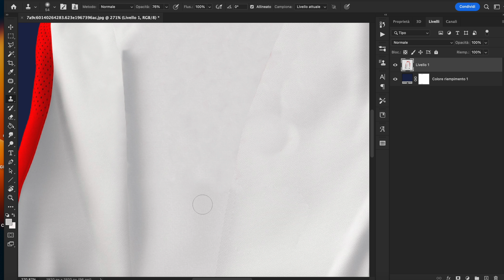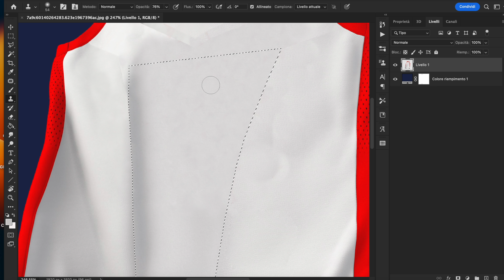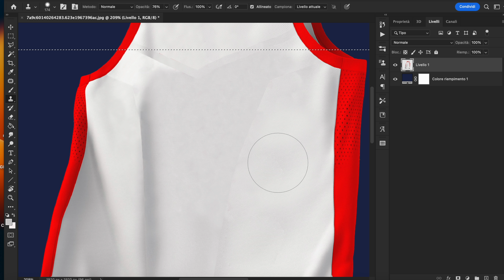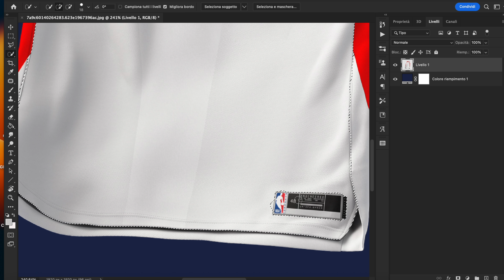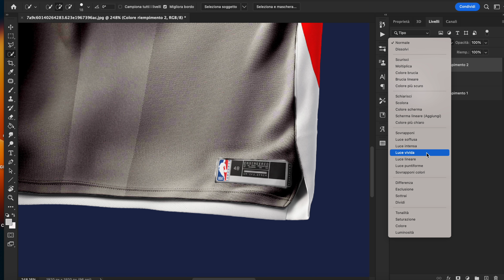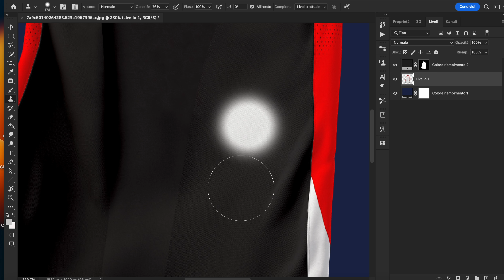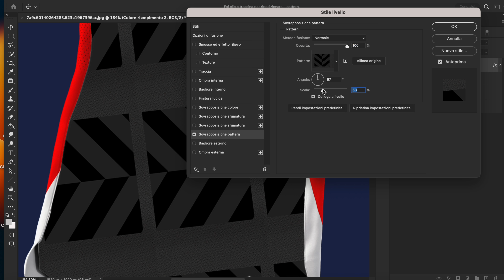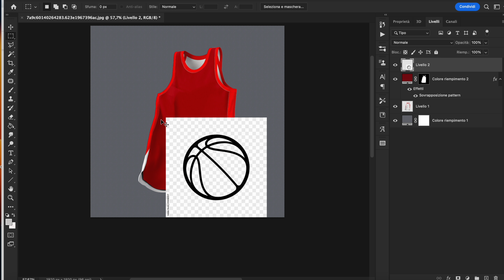How to create a fabric pattern on nba jersey mockup - free download psd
How to create a fabric pattern on nba jersey mockup - free download mockup psd

HJkBmb5C#EvtrdvTbENrUh8005pYE02uKLOxBIzCHPDohrfpNJxM